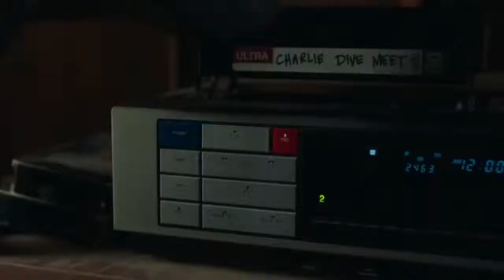Los humanos forman una alianza con los Decepticons Bumblebee 2018 7